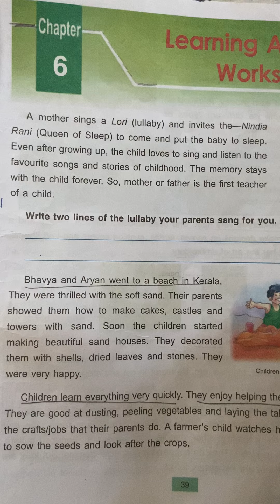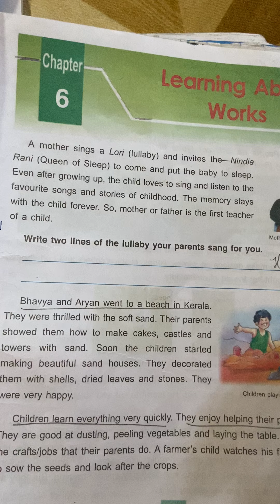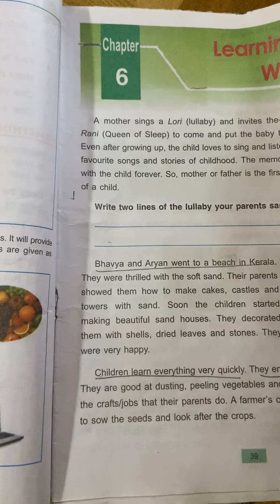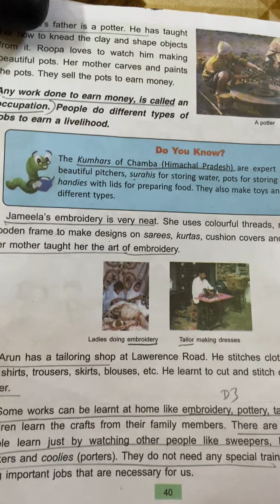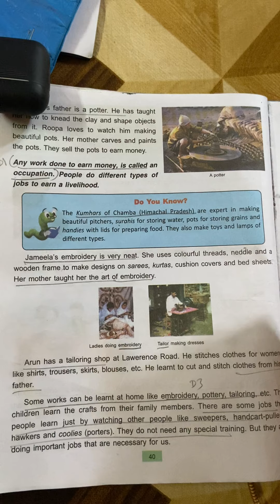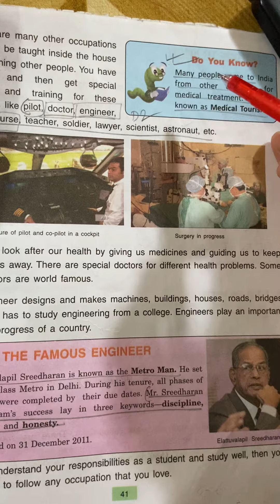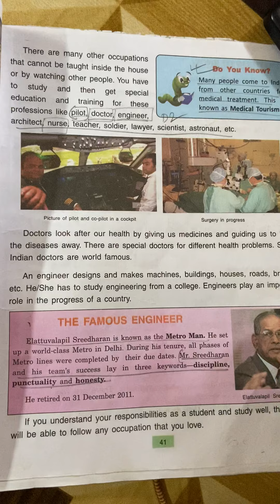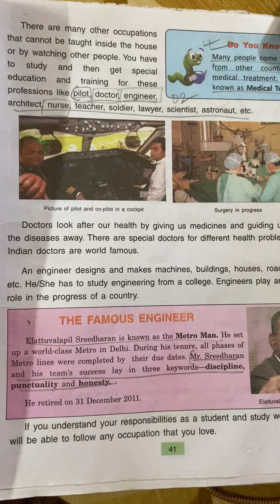Learning about Works ll std 3 ll SST